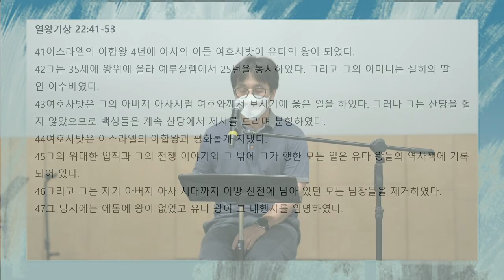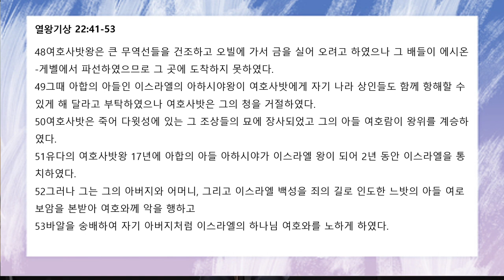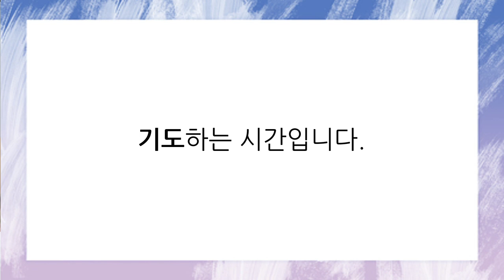[함께공동체] 아침기도회